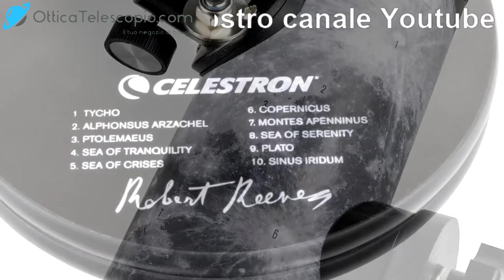Nuovo Telescopio Celestron: FirstScope Signature Series Moon by Robert Reeves